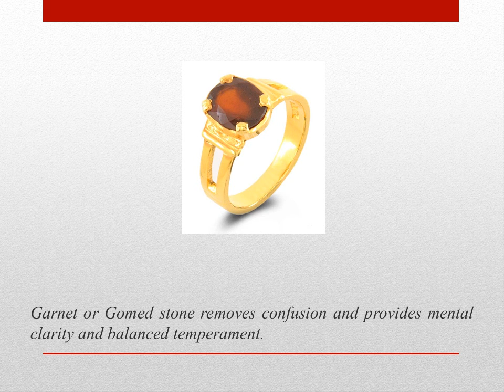Astrological Benefits Of Wearing Hessonite Gemstone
Hessonite is a honey colored gemstones. This stone accept to be ruled by the vedic planet Rahu. Hessonite is very beneficial for people ensuing public speaking, as it appreciate the wearer's influence over large crowds.